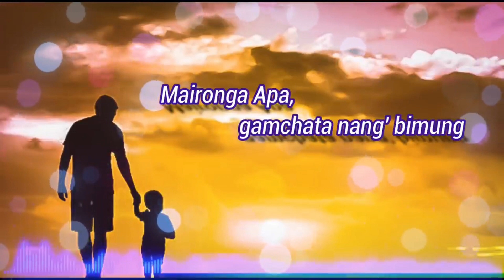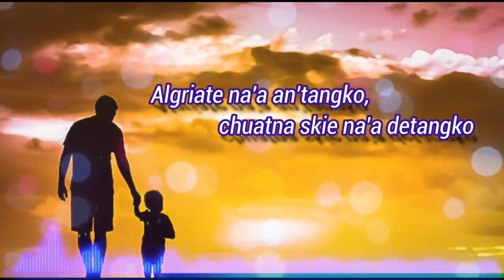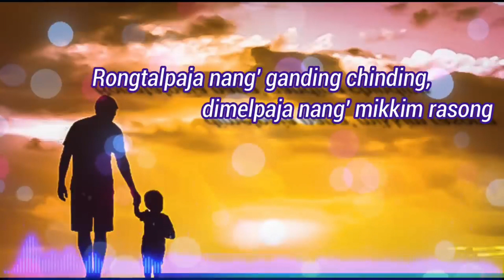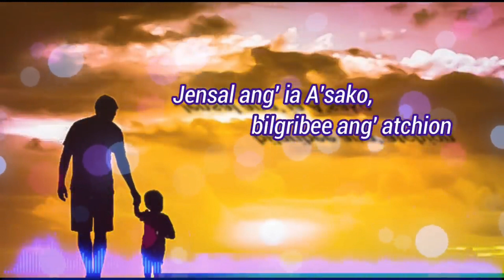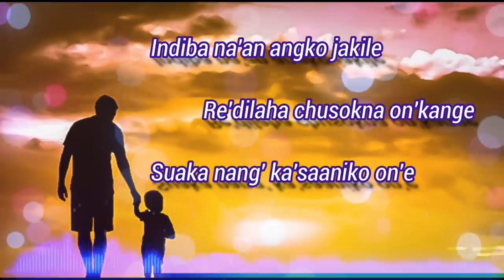Maironga Apa Karaoke || Father's Day song ll